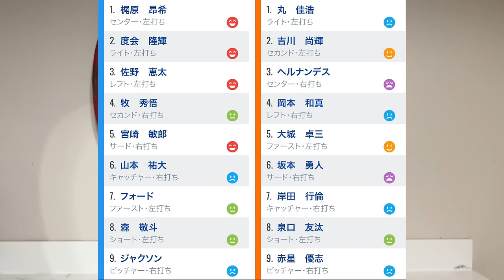【7/26 DeNA-巨人】『今日のヒーローは岸田‼︎』土壇場8回に岸田、泉口の連続タイムリー‼︎今季最多の貯金9‼︎